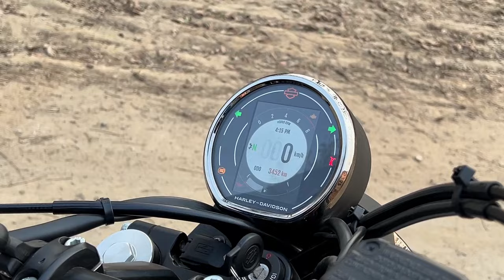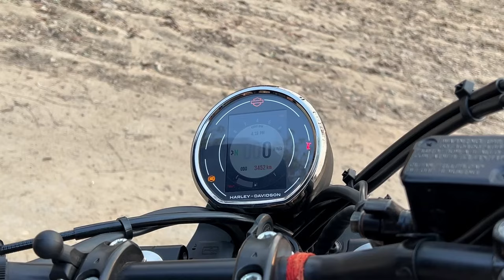HARLEY DAVIDSON X440 OWNERSHIP EXPERIENCE AFTER 6 MONTHS | WATCH BEFORE BUYING IT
This review is perfect for Harley enthusiasts, potential buyers, or anyone passionate about motorcycles.